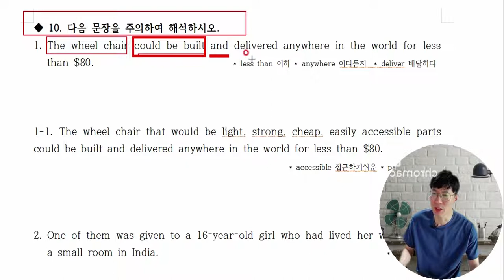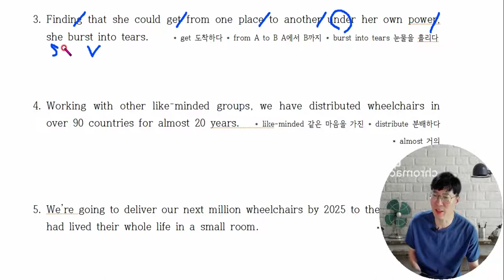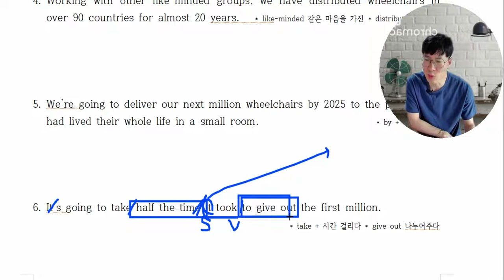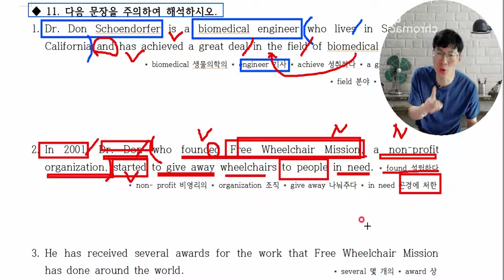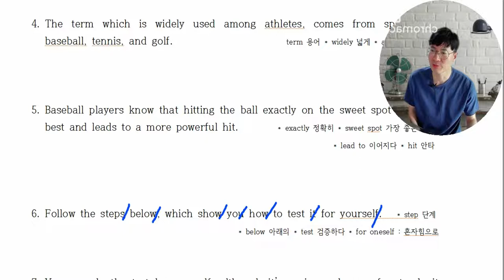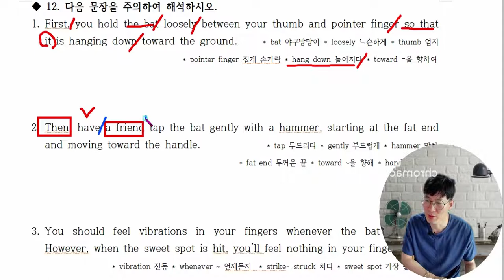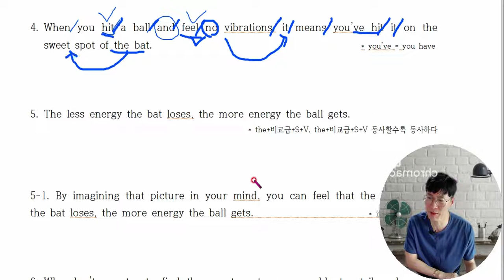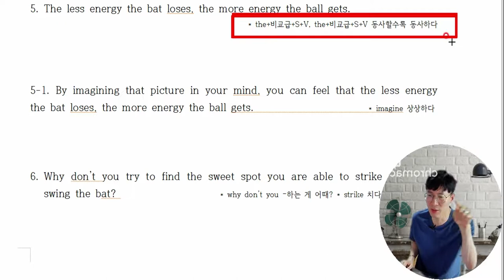11. 중3교과서능률(양)2학기중간고사(4-5과) 에나오는중요구문 뽑아서 만들어 놓았습니다.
중3교과서(능률양)에 나오는 7과와 specal의 문장핵심정리를 설명했습니다.
중3 교과서문장을 통해서 구문을 정리할수있도록했습니다.